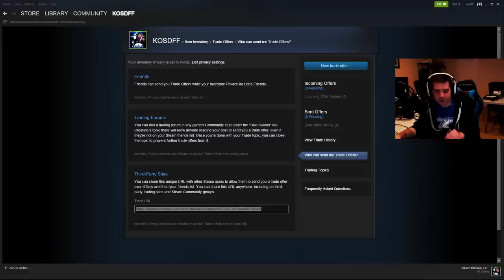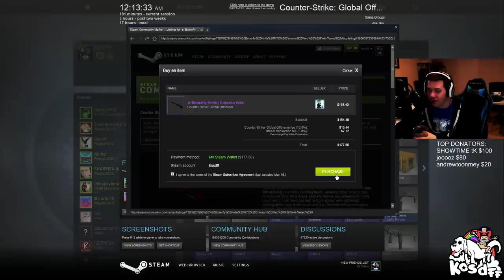CS:GO - THE BUTTERFLY KNIFE of DESTINY!! "CS:GO FUNNY MOMENTS" & FAILS! CASE OPENINGS!!